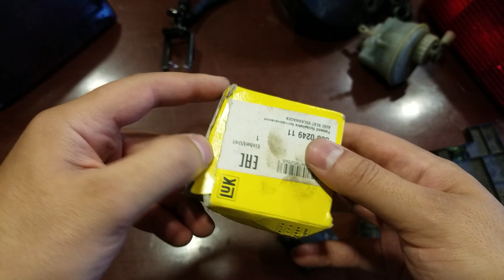Запчасти на golf 3 за 2$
Распродаю запчасти по халявной цене. Цену вы сами предполагаете. Все средства пойдут в копилку на audi a4.
Всем большое спасибо за поддержку.
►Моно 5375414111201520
►На екш камеру Webmoney -  Z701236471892
►Треки из видео: